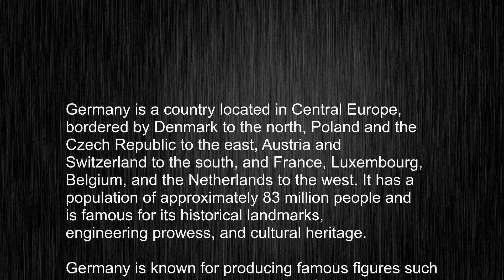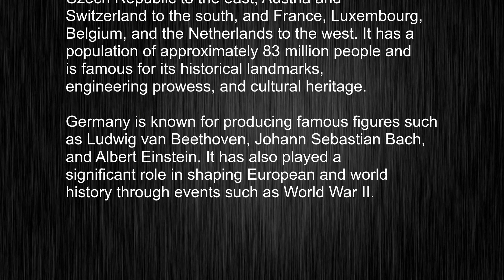What's the meaning of "Germany", How to pronounce Germany?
This video tells you what "Germany" means, how to pronounce it, provides a pronunciation guide and an accurate definition.
   00:00 Pronunciation
   00:22 Meaning

   - What is the meaning of Germany
   - How to say Germany
   - What is the definition of Germany
   - How to pronounce Germany

   Visit our free audio/video dictionary tutorial to learn how to correctly pronounce words/names and to learn their meanings, definitions, just like Germany definition and meaning in Merriam-Webster, Germany definition and meaning in Collins English Dictionary, Germany definition and meaning in The Oxford English Dictionary, Germany definition and meaning in Longman Dictionary of Contemporary English, Germany definition and meaning in Cambridge Advanced Learner's Dictionary, and more.